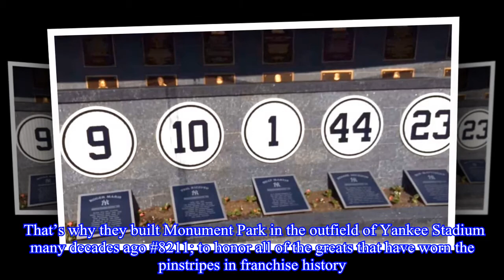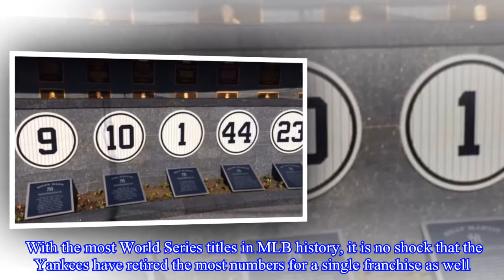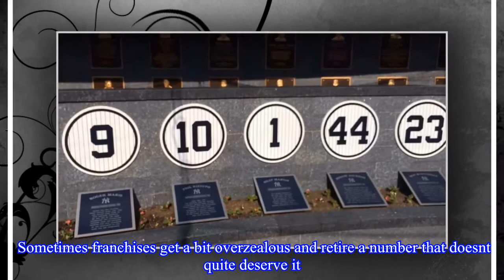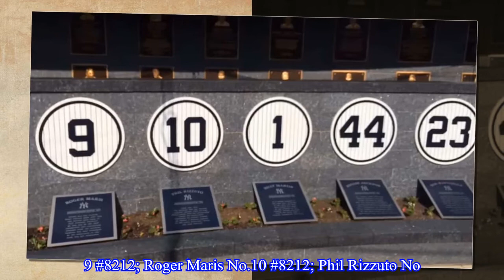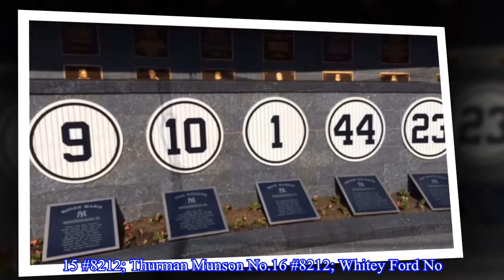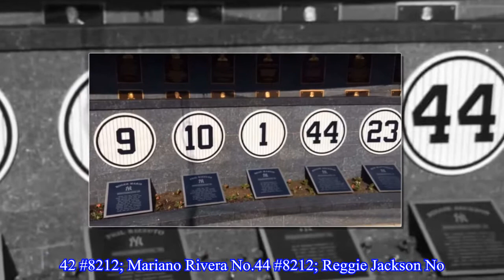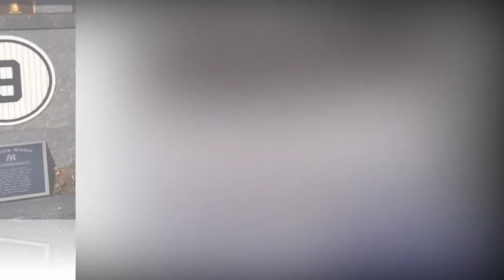Yankees retired numbers: Which numbers have been retired in New York as of 2020?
Yankees retired numbers: Which numbers have been retired in New York as of 2020? When it comes to MLB legends of the game, no team boasts more than the New York Yankees. The ghosts of Yankees past